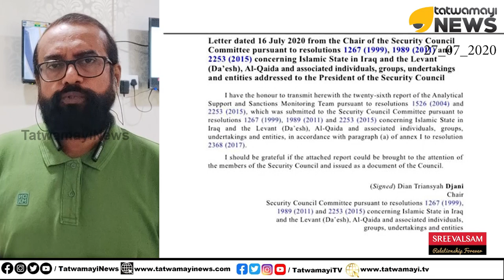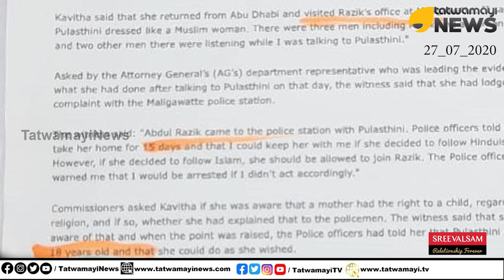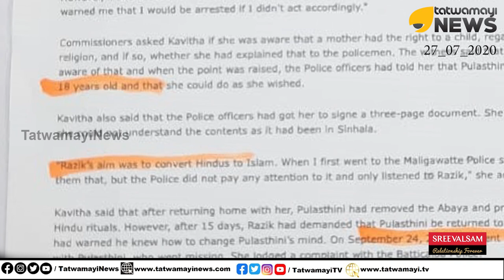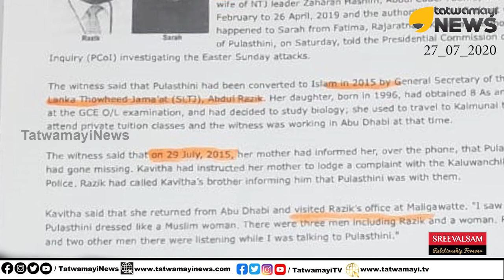ശ്രീലങ്കയിലെ ലവ്ജിഹാദും ചാവേറുകളും: കേരളത്തിനും പാഠം പഠിക്കാനുണ്ട്..